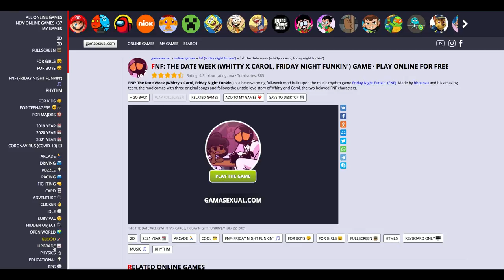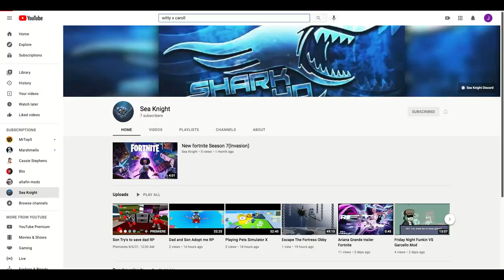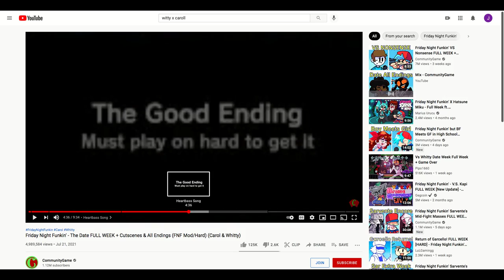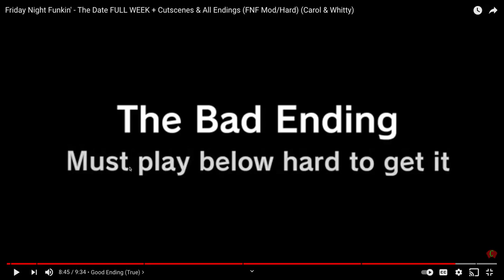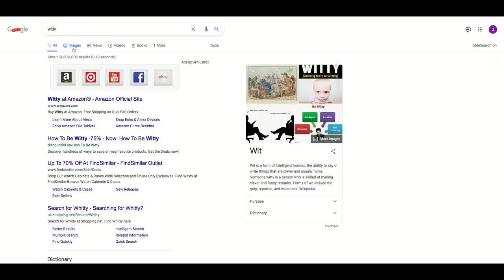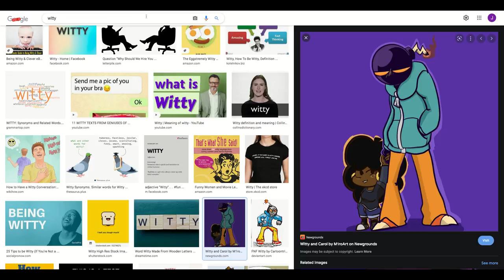Whitty X Caroll Date Friday Night Funkin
Happy Date Brandon